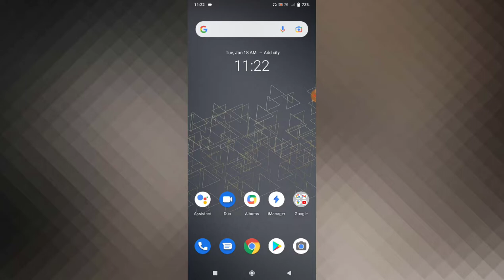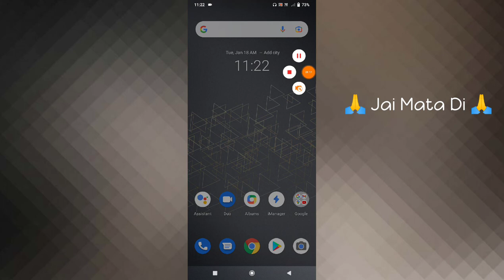Vivo Y33T All Data Transfer in SD Card | Vivo Y33T All Data Move Kaise Kare SD Card Me